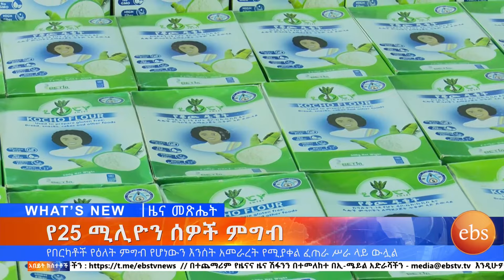የ25 ሚሊዮን ሰዎች ምግብ፣ጥቅምት 26,2017 What's New Nov 05, 2024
ያለዎትን ጥያቄና አስተያየት በአጭር መልዕክት 7696 ላይ ይላኩልን